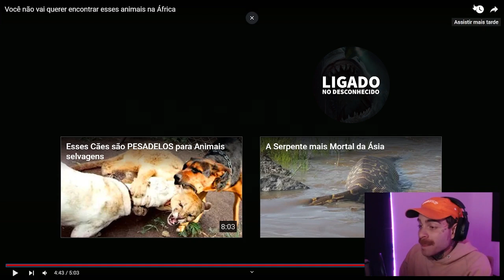ANIMAIS AFRICANOS QUE PODEM TE M4T4R | PARTE 2 | VINI BIÓLOGO REACT | PAPO DE BIÓLOGO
Faaaala, galera! Belesma? =D

E lá vem mais uma parte do vídeo sobre os animais africanos que são considerados "perigosos"!
Este é mais um react e espero que vocês curtam, em!

TAMO JUNTAÇO!

VAMO QUE VAMO! AMANHÃ TEM MAIS VÍDEO!